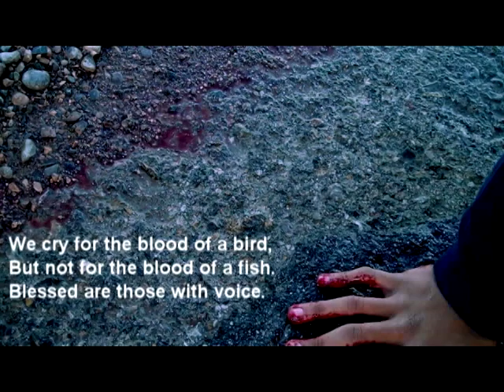Blood of a Fish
Inspired by the quote "We weep for the blood of a bird, but not for the blood of a fish. Blessed are those with voice"- Mamoru Oshii

Sorry about the wind...